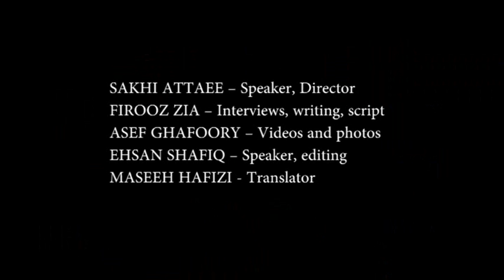Women and Sport in Afghanistan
Authors:
SAKHI ATTAEE -- Speaker, Director
FIROOZ ZIA -- Interviews, writing, script
ASEF GHAFOORY -- Videos and photos
EHSAN SHAFIQ -- Speaker, editing
MASEEH HAFIZI - Translator

The School of Journalism of the Catholic University launched collaboration with Herat University aimed to improve women condition in Afghanistan with a focus on communication and media activities and on the development of the local community. The project, originated from the activity of Centro di Ateneo per la Solidarietà Internazionale (CESI) aimed to support women, consists in a journalistic reportage course for 25 students, of which 15 women. Partners: Fondazione Fondiaria SAI, Italian Army Provincial Reconstruction Team (PRT), SogniSolidali Onlus in Trento, Missio Sui Iuris of the Holy See and HAWCA Association in Kabul. Young reporters produced reportage on issues such as development, health and secure food. The project, when in progress, provided for 8 female students training in Italy (2012 and 2013), with RAI, Corriere della Sera and Avvenire, also in order to establish contacts that allowed them to continue their career in journalism in relation with Italian media.